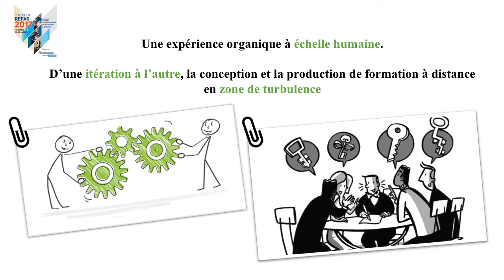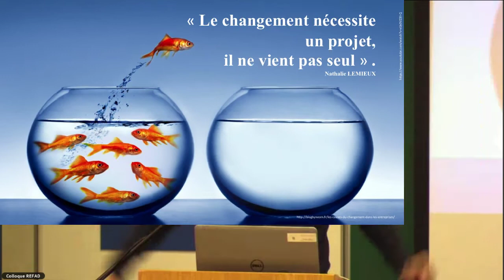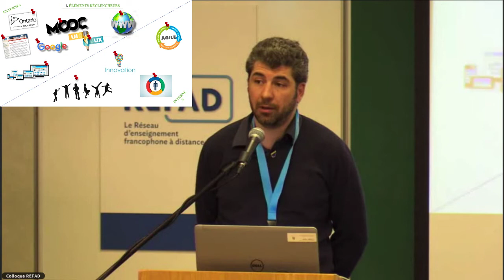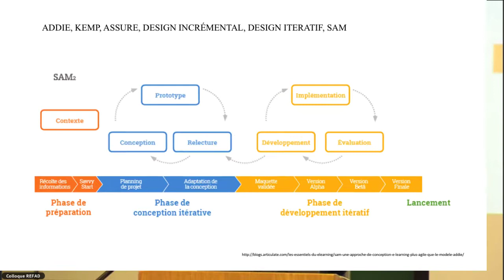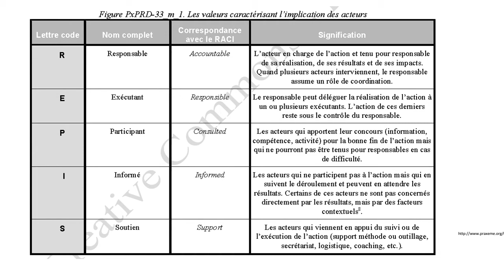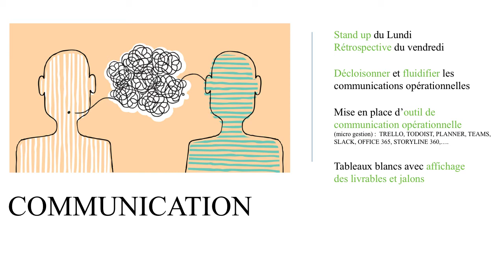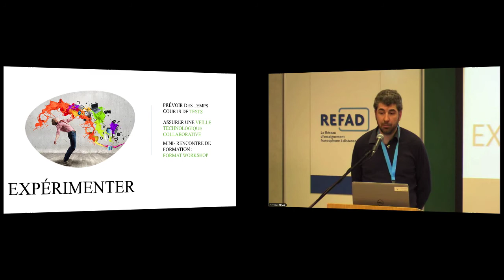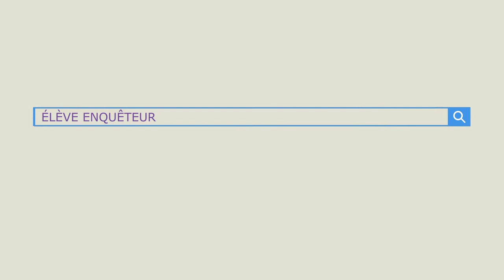La conception et la production de formation à distance en zone de turbulence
Une expérience organique à échelle humaine. D’une itération à l’autre, la conception et la production de formation à distance en zone de turbulence par Olivier Alfieri (CFORP)